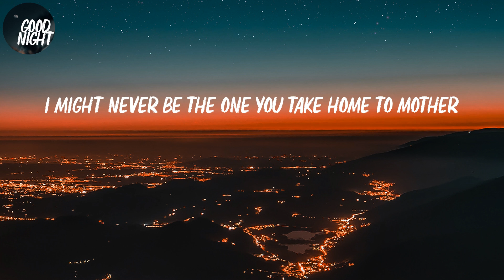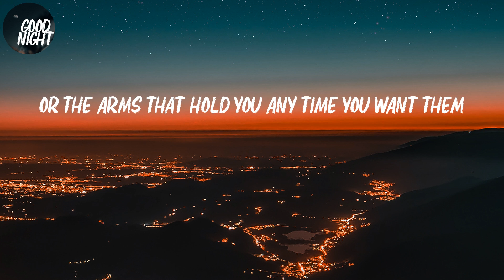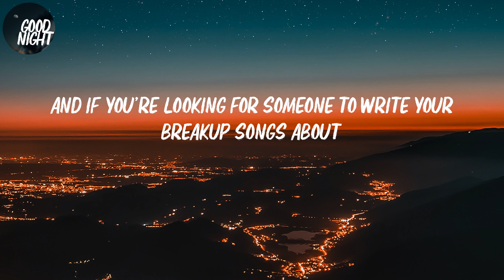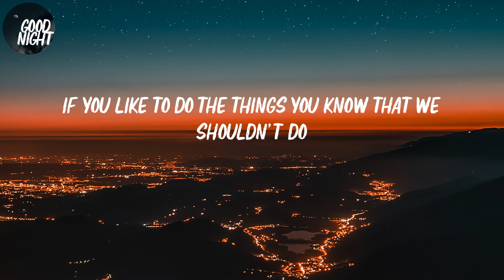Perfect - One Direction (Lyric Video)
One Direction - Perfect (Lyric Video)

Lyrics Perfect:
I might never be your knight in shining armor
I might never be the one you take home to mother
And I might never be the one who brings you flowers
But I can be the one, be the one tonight
I could tell that you were curious (oh, yeah)
Girl, I hope you’re sure
What you're looking for
'Cause I'm not good at making promises
But if you like causing trouble up in hotel rooms
And if you like having secret little rendezvous
If you like to do the things you know that we shouldn’t do
Then baby, I'm perfect
Baby, I'm perfect for you
And if you like midnight driving with the windows down
And if you like going places we can’t even pronounce
If you like to do whatever you've been dreaming about
So let's start right now
I might never be the hands you put your heart in
Or the arms that hold you any time you want them
But that don’t mean that we can’t live here in the moment
'Cause I can be the one you love from time to time
baby, I'm perfect
And if you like cameras flashing every time we go out
(Oh, yeah)
And if you're looking for someone to write your breakup songs about
Baby, I'm perfect
Baby, we're perfect
If you like causing trouble up in hotel rooms